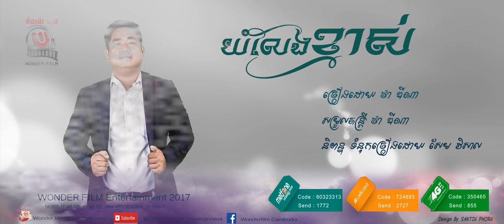យំលែងខ្មាស់​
បទ , យំលែងខ្មាស់
ច្រៀងដោយ, ថា ឌីណា
និពន្ឋទំនុកច្រៀង, សែម វិសាល
សម្រួលតន្រ្តី , ថា ឌីណា